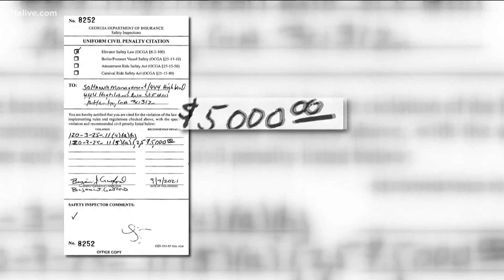New safety concerns over Atlanta apartment building where football player was crushed by elevator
New violations have been found at the building.